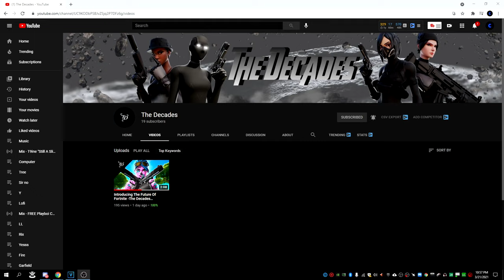What it looks like to play on a 360hz Monitor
(What it looks like to play on 1440p 360hz Monitor)

recommended
ad